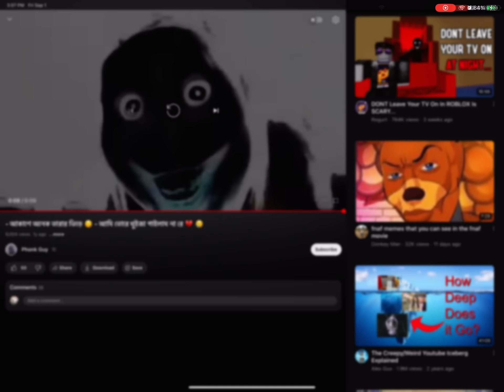YA SO UHM DONT CLICK THEM